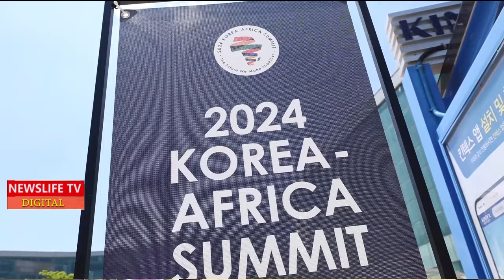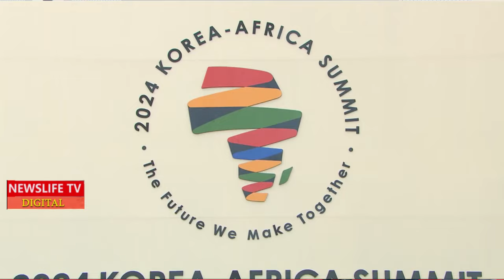💖💖💖💖RUTO RECEPTION IN KOREA WOWS MANY KENYANS,,LOOK HOW HE IS TREATED LIKE PRESIDENT OF AFRICA